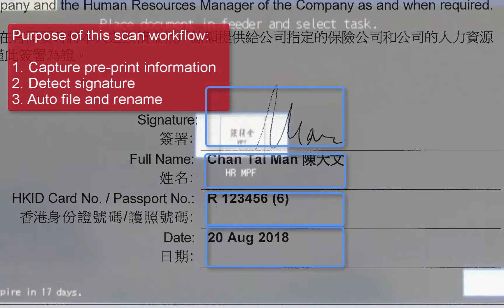How to Auto File HR Document into Folders